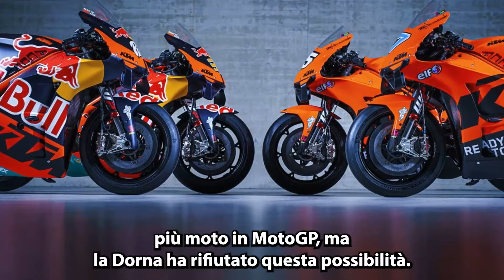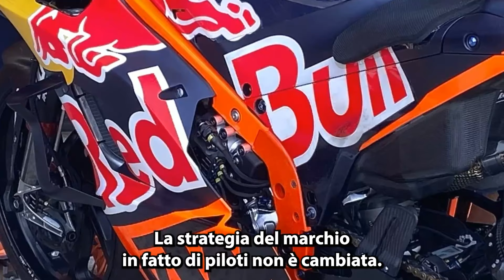MotoGP - Beirer: Il No alle Moto Extra ha Danneggiato La KTM